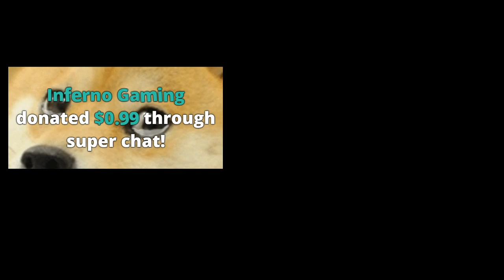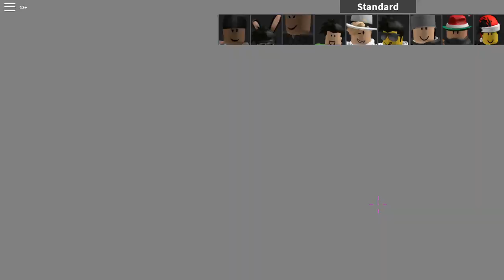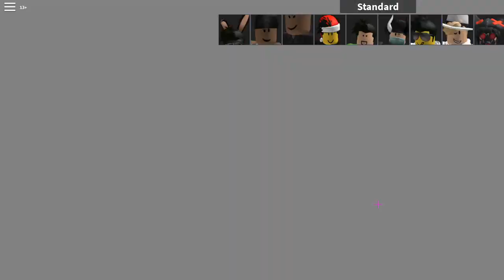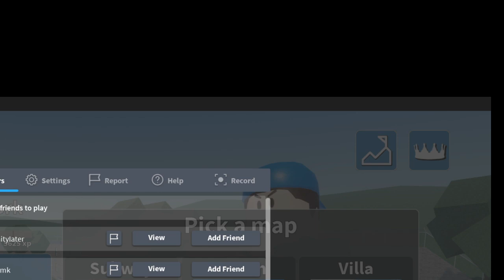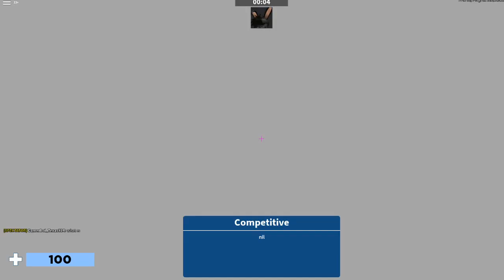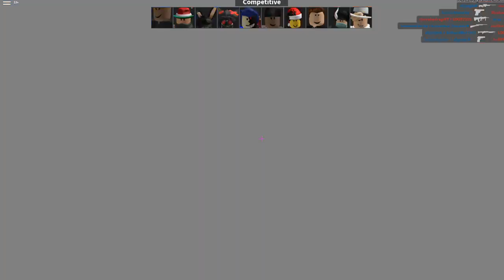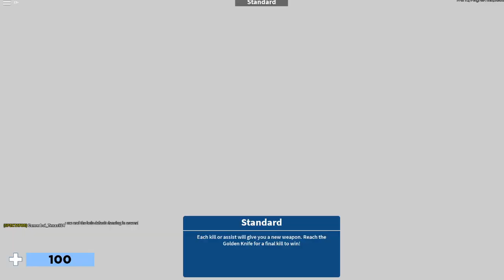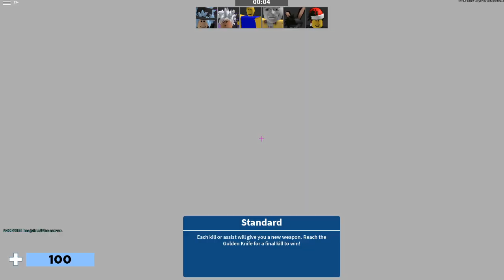Playing Roblox Arsenal and Bad Business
If you want to send me mail to be opened up on the channel send it here!